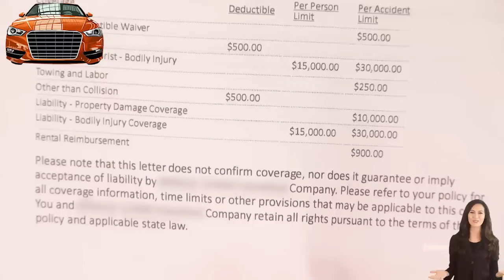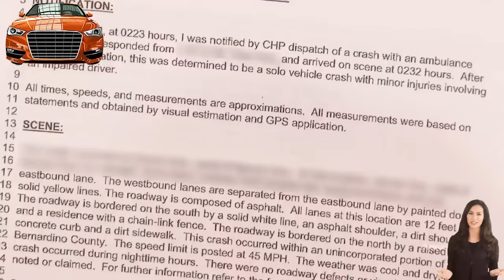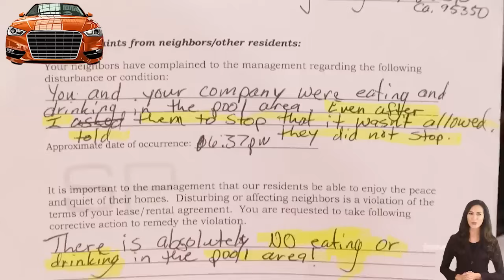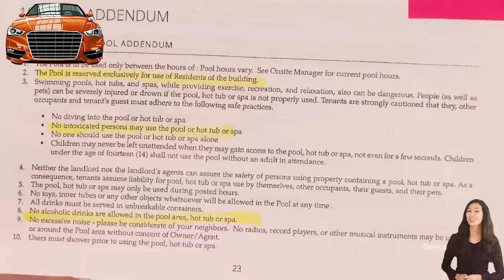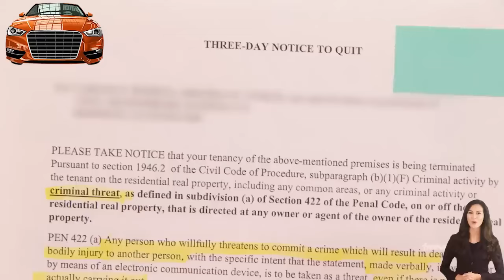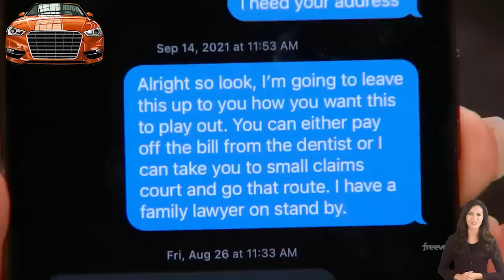[NEW SEASON] Judge Judy Episode 9860 Best Amazing Cases Season 2024 Full Episode HD